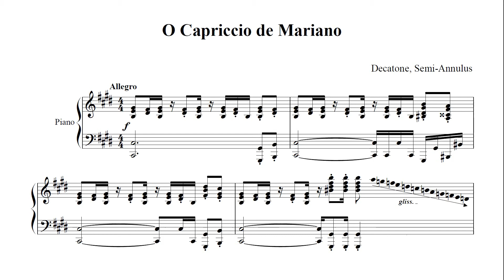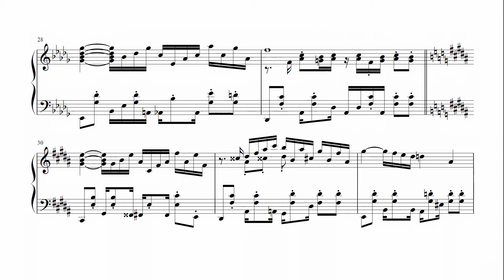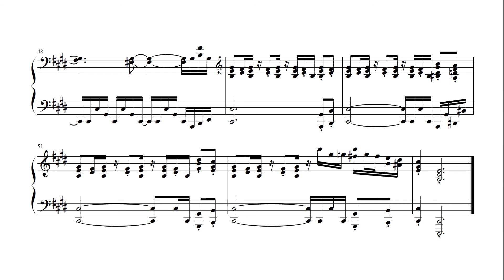O Capriccio de Mariano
Composed by Decatone & Semi-Annulus
Performed by thisisit2009